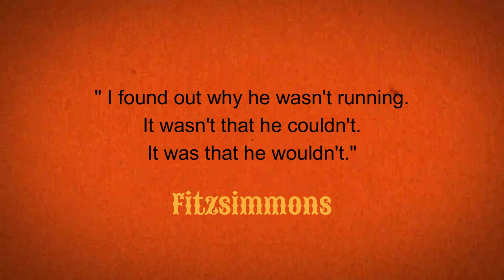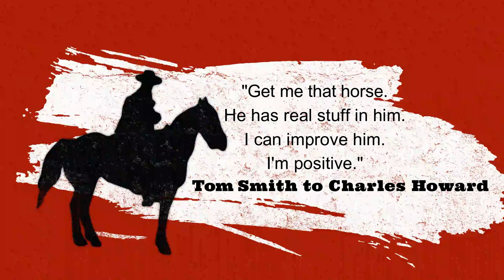America's Underdog: The Story of Seabiscuit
In this video, we start a series on the stories of Seabiscuit and War Admiral.  Two of the greatest racehorses in American history.

The Runaway Theme (Series 2): Originally written by Mike O'Donnell and Junior Campbell.  Recreated by S.A Music.